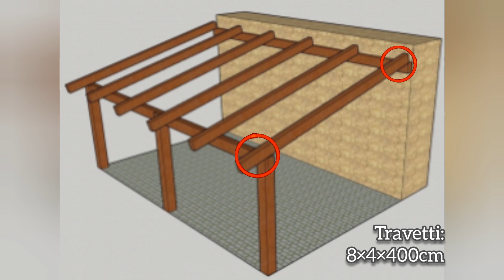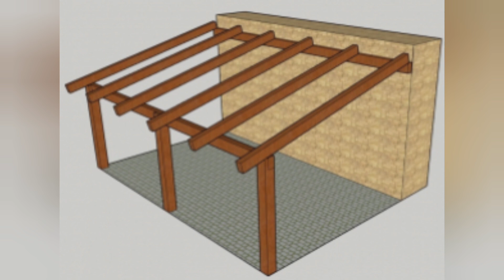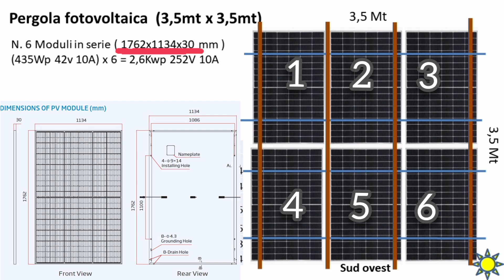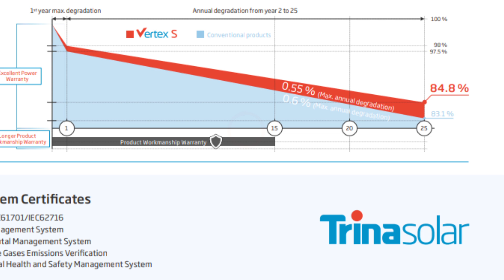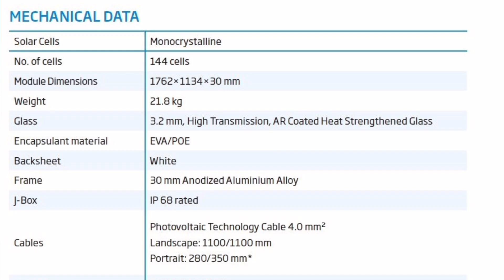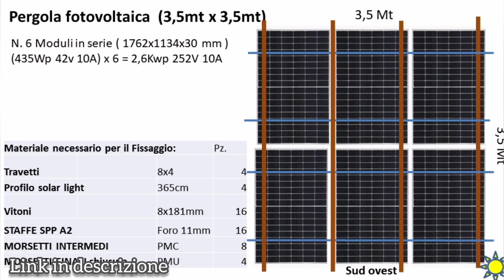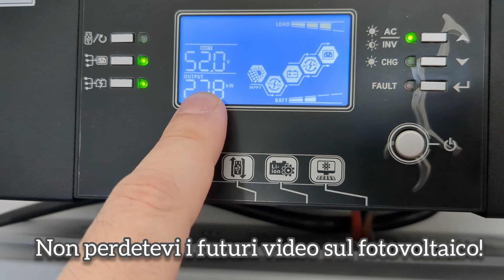Fino a 2.6kW su 12mq!: Realizzare una Pergola/Carport fotovoltaico con pannelli fissati sui travetti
La mia Pergola/Carport fotovoltaico 2.6Kw 12mq con pannelli fissati sui travetti - Impianto da 5kw

Secondo video di una serie volta alla realizzazione di un impianto fotovoltaico da 5kW integrato con l'ENEL per risparmiare sulle bollette !

Per consulenze gratuite:
Visita il mio negozio virtuale:

Pergola Fotovoltaica:
Viti Torx legno:

Tasselli carichi pesanti 20pz:

Chiave dinamometrica:

Attrezzi:
Filo tracciante:

Punta 9mm :

Avvitatore ad impatto dewalt:

Inserti esagonali:

Ferramenta:
Dadi e bulloni testa a martello:

Profilo fotovoltaico non fischer:

Inverter 48 5kw economico:

Inverter 48v 5kw voltronic: